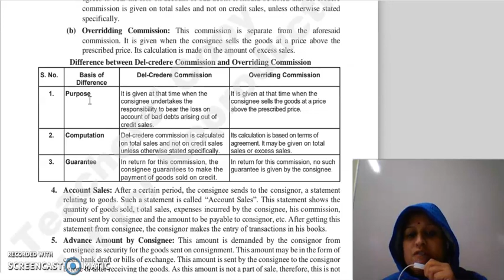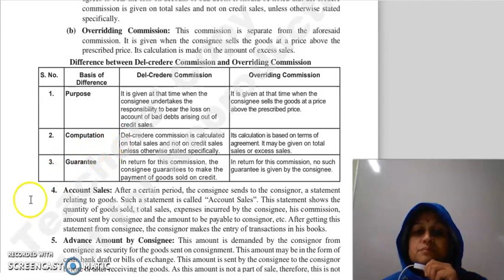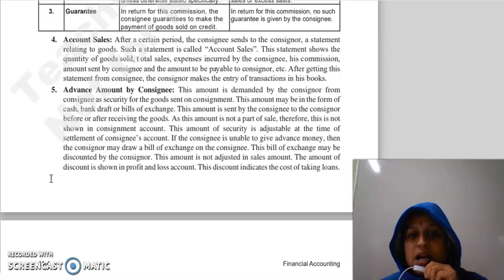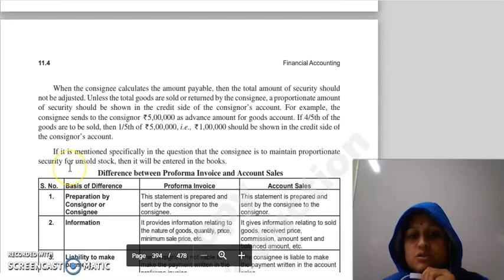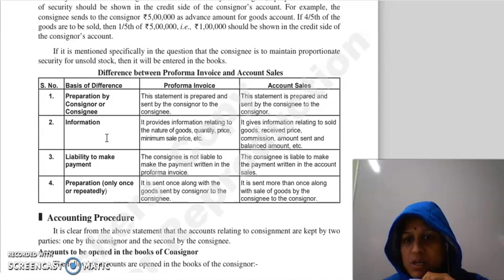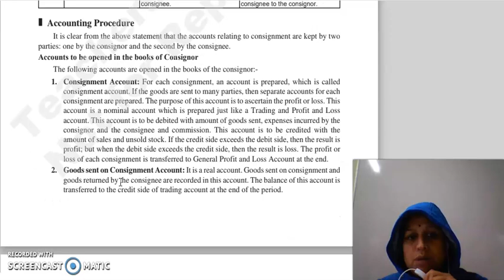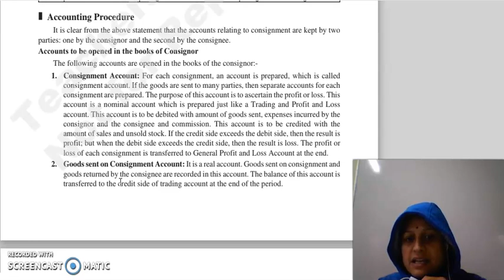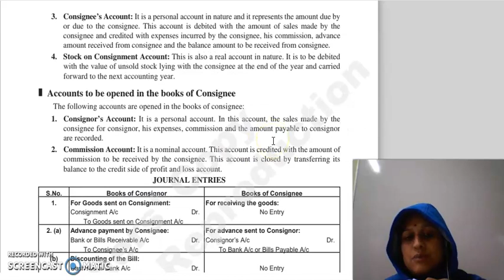F.ACC LECTURE, CHAPTER 11, LECTURE2.